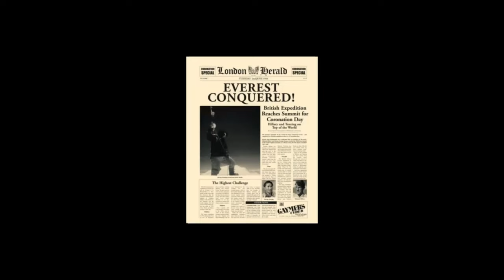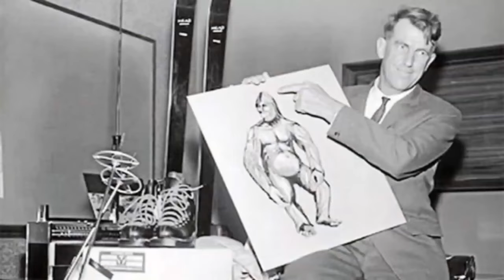Exploring the Legends of Bigfoot and Yeti 5